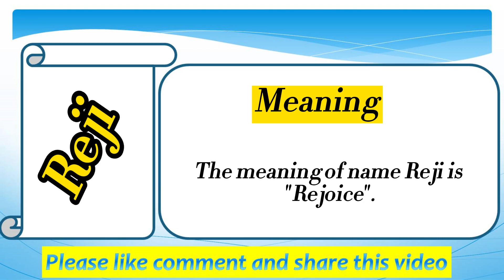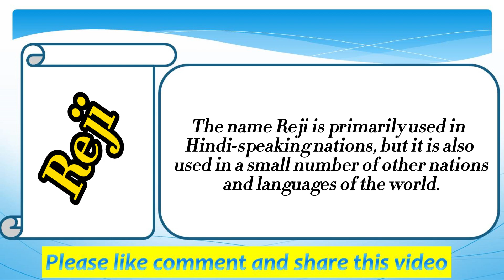Reji Name Meaning in English | Reji Naam Ka Matlab | Reji naam ka arth